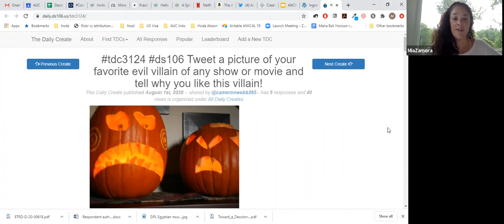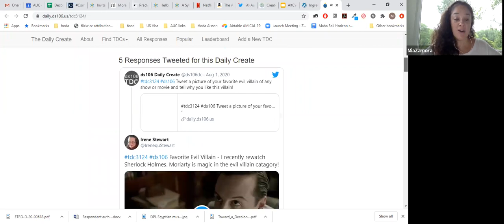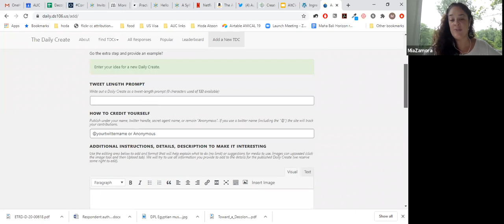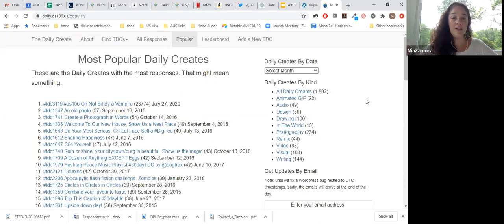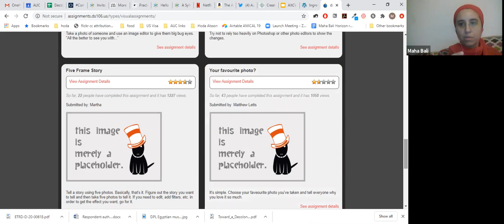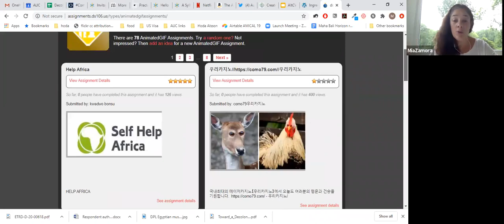Daily Creates - Community-Building Resource OneHE/Equity Unbound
The Community-Building Resources mentioned in this video are created by Equity Unbound in collaboration with OneHE, and can be found as videos with descriptive text on the OneHE
This video is recorded by Mia Zamora and Maha Bali is licensed CC-BY Equity Unbound